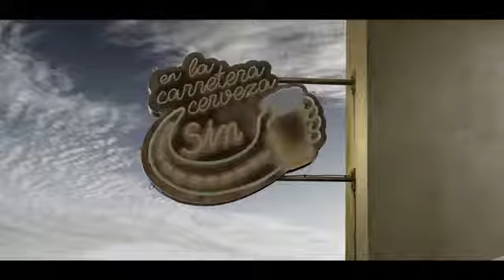'En la carretera Cerveza Sin_Moteros 1', de Tapsa Y&R para Cerveceros de España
Ficha:
Anunciante: Cerveceros de España
Producto: Cerveza Sin
Marca: Cerveceros de España
Sector: Bebidas
Agencia: TAPSA | Young & Rubicam Madrid.
Director general creativo: Tute Ostiglia y Susana Albuquerque.
Equipo creativo: Beatriz González y Paula Hochberg.
Equipo de marca: Maria Barbera e Isabel Vázquez.
Producer agencia: Carlos Lucas
Productora: Primo Madrid
Producer productora: Almudena Santos
Realizador: Pablo Larcuen
Piezas: 6 spots para Youtube.
Título: "En la carretera cerveza Sin"